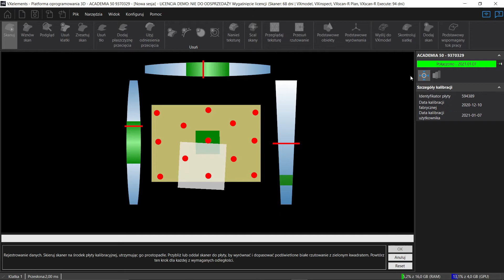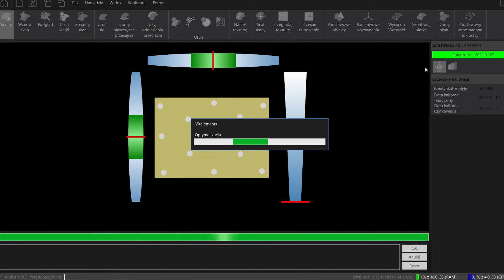Jak dokonać kalibracji ręcznego skanera peel 3d?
Kalibracja ręcznego skanera peel 3d.